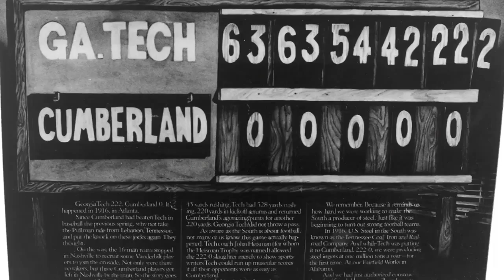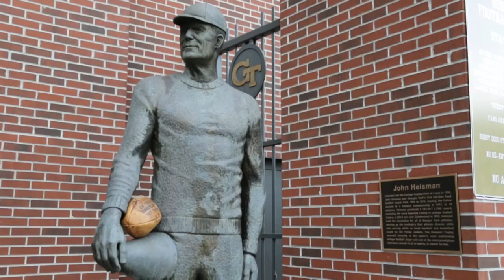Georgia Tech Alum Brings Home Piece of History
Ryan Schneider is a 1990 Georgia Tech mechanical engineering graduate and local patent attorney, but to Yellow Jacket fans he's the man that brought the Cumberland game ball back home to The Flats.

Schneider won an online auction for the historic football marking the most lopsided game in football history, a 222-0 victory by the Jackets under Coach John Heisman on October 7, 1916.

He'll present the ball to director of athletics Mike Bobinski and President Bud Peterson this Saturday during the Virginia game.